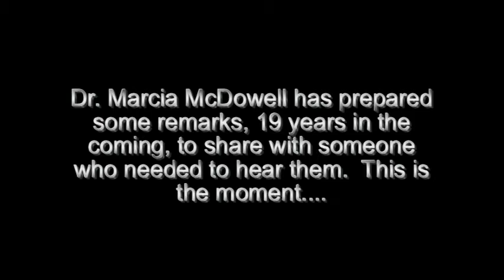Marci has a little chat with Deb, part 1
Dr. Marcia McDowell has a little heart to heart chat with Deb. Part 1

Excerpts and materials have been selected to provide comment, underscore the critique (academic and sociological criticism) as well as for the development of overall educational value when considered in context with and juxtaposed to other materials contained within this newly created production.
The FAIR USE of these materials have no effect upon the use, value of or marketability of the original material on the open market.